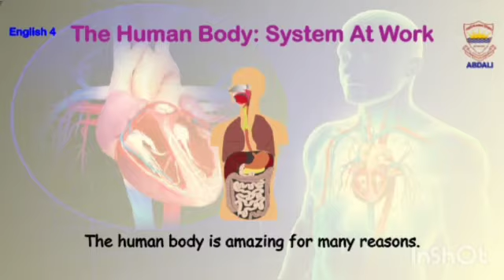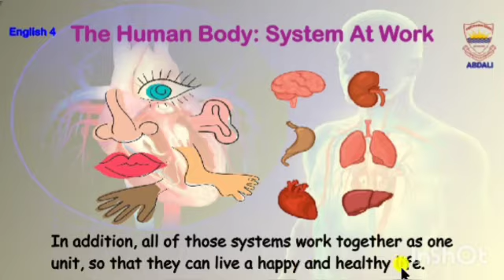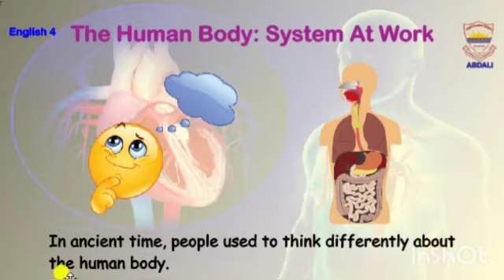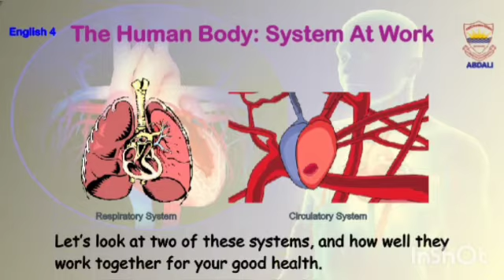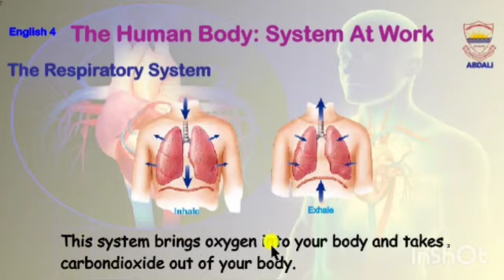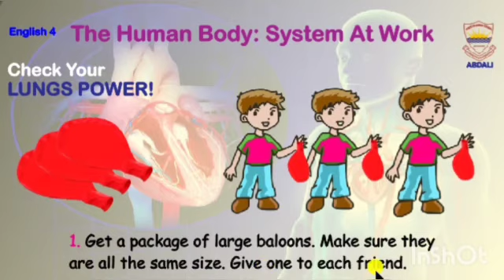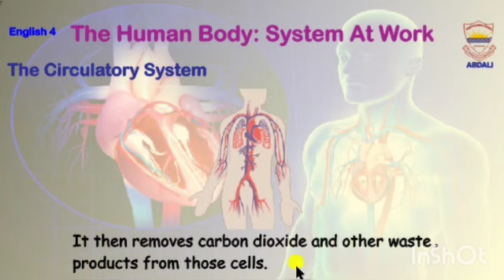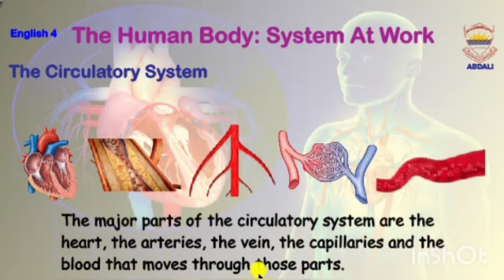Abdali Discover English 4: VID No 03:01 "The Human Body:System At Work"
Courtesy Video By Miss Farah from Main Branch